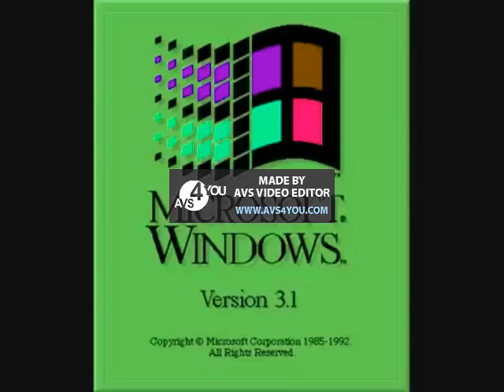Windows 3.1 in Luig Group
Luig Group